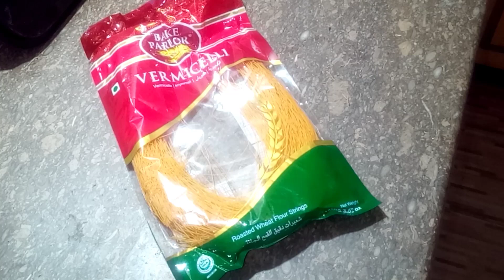Sheer Khurma Recipe | Famous Dessert Recipe | Meethi Seviyan Recipe In Urdu Hindi By Baji ka kitchen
Dear weavers aj ham apke sath share Kar Rahe hen Sheer Khurma Recipe in Urdu Hindi By Baji ka kitchen how to make sheer Khurma Recipe sheer Khurma banane ka asan tarika village style meethi seviyan banane ka asan tarika Doodh wali seviyan recipe in Urdu Hindi By bajikakitchen perfect Desi dessert recipe simple easy quick sheer Khurma Recipe.